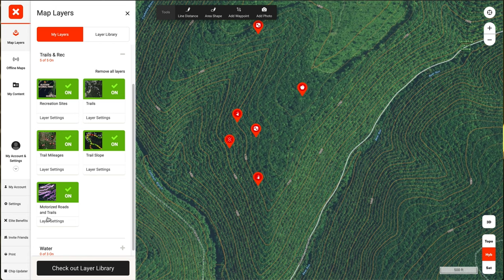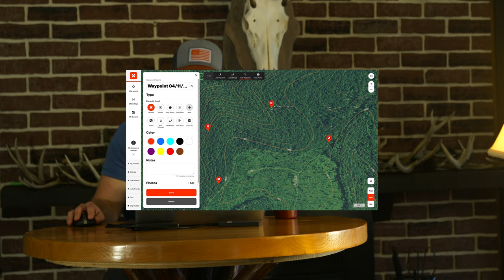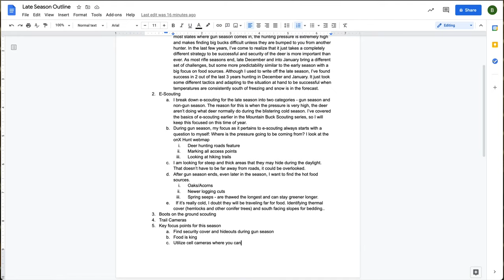HOW TO HUNT LATE SEASON BIG WOODS BUCKS | Mountain Buck Scouting Series | Ep. 10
Part 10 of 10: Deer hunting for big woods mountain bucks can be some of the most difficult hunting there is for whitetails. In this 10 part series, Beau Martonik breaks down how to scout and hunt these whitetails in the Appalachian Mountains that most of us call home in Pennsylvania, Ohio, West Virginia, Virginia, North Carolina, New York and more.

In this episode, Beau walks through his strategy to hunting big woods mountain bucks during the late season (December through January). He discusses and walks through his tactics for e-scouting, real examples of boots on the ground scouting, trail camera placement, finding hidden sanctuaries during gun season, late season food sources and more!

Check out the entire Mountain Buck Scouting Video Series on my channel and the latest film "The Long Haul" to watch the year round work pay off on a giant Pennsylvania public land mountain buck!

Gear I Use:
Amazon List of All Gear